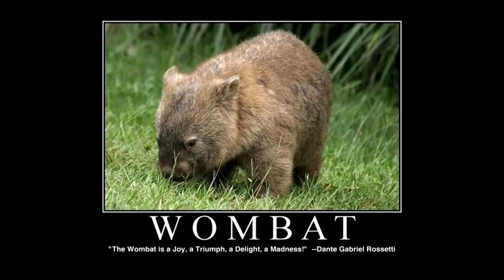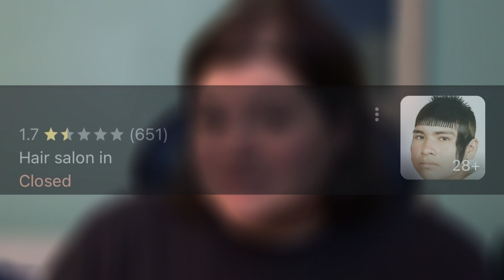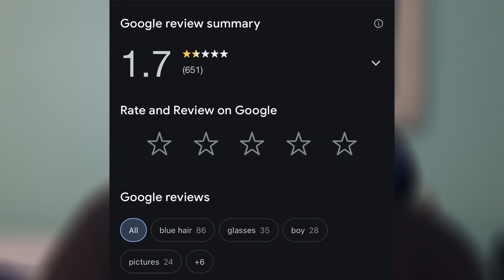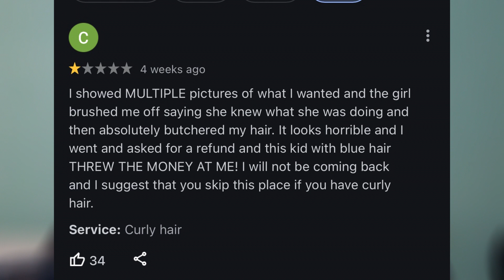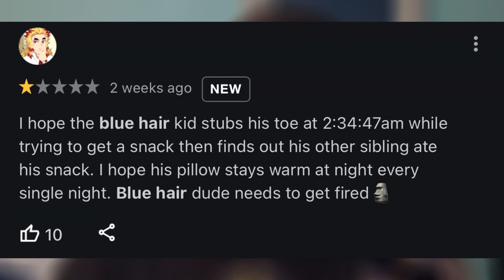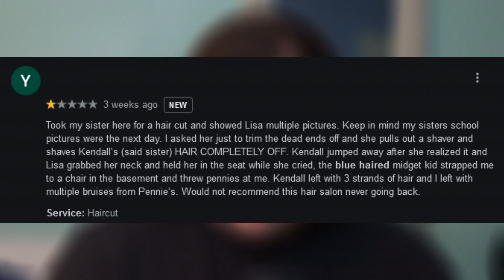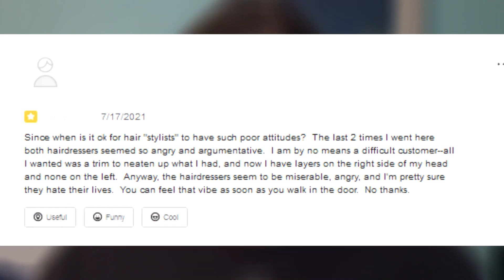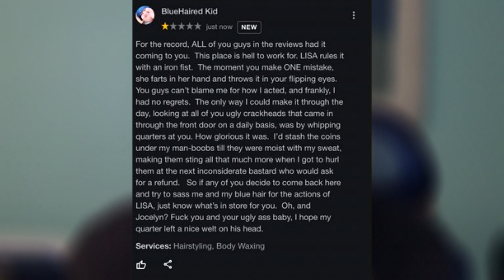A local hair salon I know got review bombed... I wanna talk about it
Oh the wombat is back showin their face again oh lord oh shoot !!! So excited to be making videos again yaaaaassss